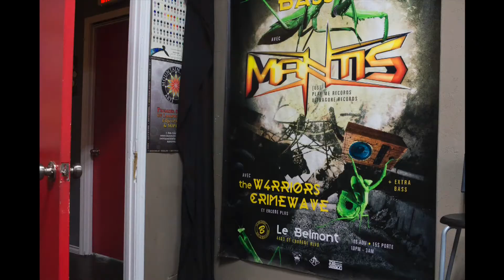Third Eye Collective - Tour of Facilities - 2015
Check out all that we offer at Third Eye Collective  in this virtual walkthrough of the facilities.